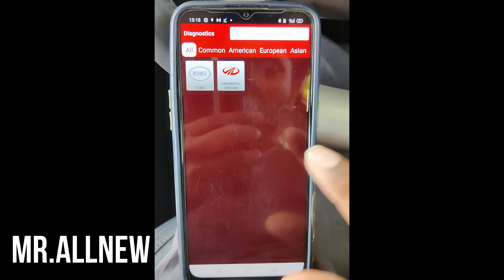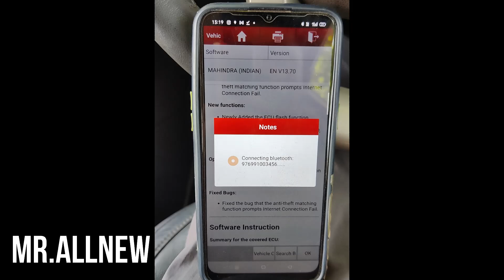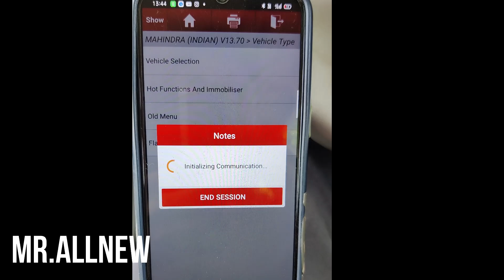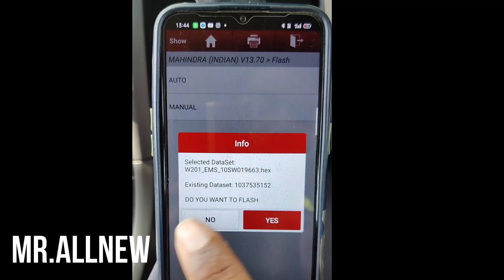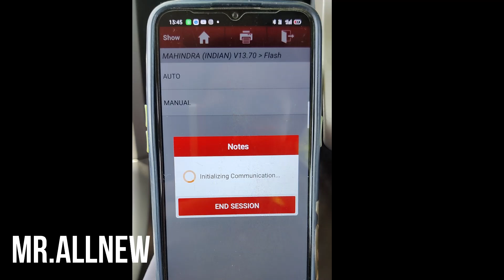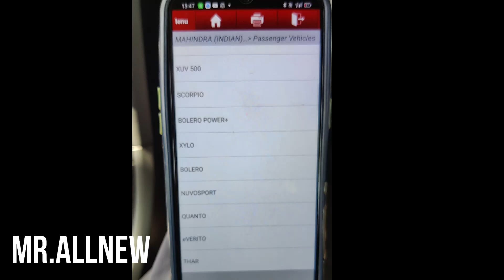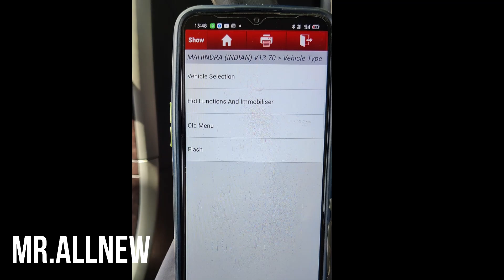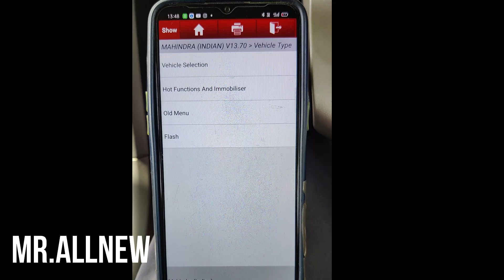New Update Mahindra India V13.70 ECU Flashing , MBFM Flashing, BS6 Updates, Key Programming In Xdiag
नया अपडेट महिंद्रा इंडिया 13.70 ECU फ्लैशिंग, MBFM फ्लैशिंग, बीएस6 अपडेट, Key प्रोग्रामिंग

in this Video i will give information about New Mahindra Flashing Update.
what is Mahindra Flashing ?
In which application Flashing available ?
Mahindra Flashing update version v13.70.
How to do flashing in Mahindra car?
all available in this video.

QUESTIONS ON ACTIVATION
Skype ID - Allnew Auto

ODIS Login Available
VW, Audi, Skoda, seat  1 Hour Login available

Online and off-line activation of all brands Launch EasyDiag 3.0, GOLO MASTER 3.0. | Online and offline activation of all brands of Launch EasyDiag 3.0, GOLO MASTER 3.0